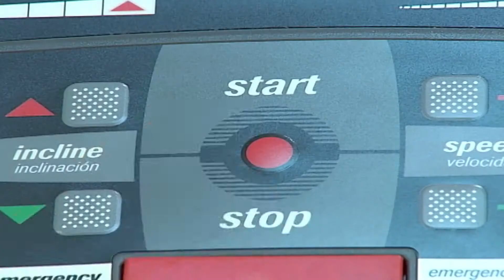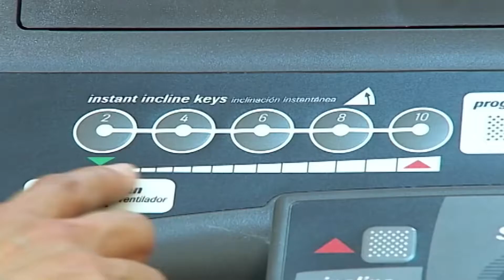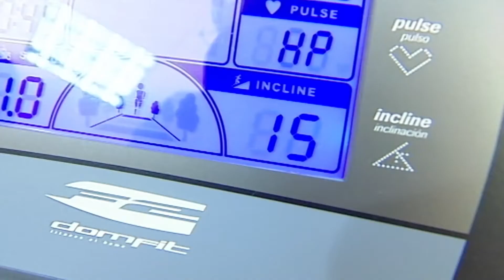F2 Series Treadmills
El deporte y la actividad física es cada vez más relevante, y por eso BH fitness te ofrece las ultimas novedades de producto para el entrenamiento. Entra en la tienda oficial de BH Fitness y en cuentra el producto que mejor se adapta a ti.